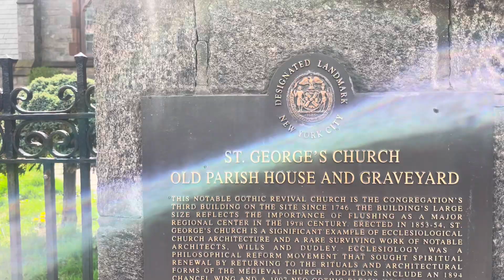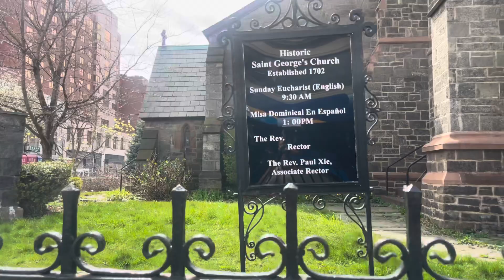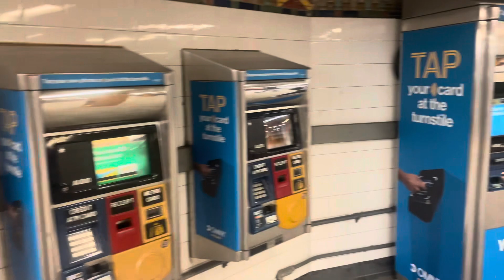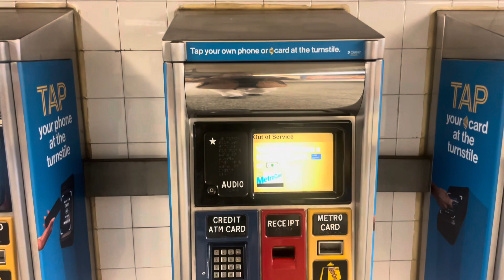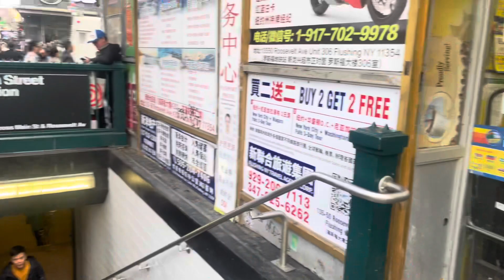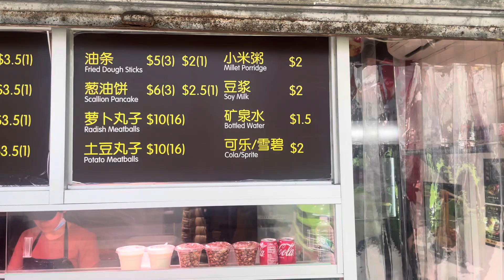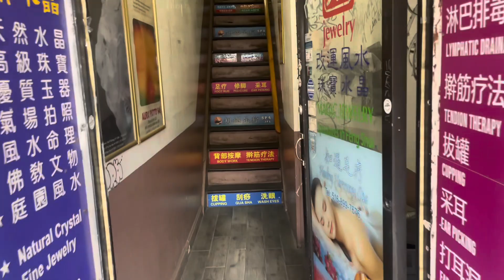Maior Chinatown de Nova York, localizada no bairro de Flushing, no Queens. Embarque nesta jornada.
Bem-vindo a um mergulho fascinante na maior Chinatown de Nova York, localizada no vibrante bairro de Flushing, no Queens. Embarque nesta jornada cultural enquanto exploramos as ruas movimentadas, os mercados exóticos e os sabores autênticos que tornam esta comunidade um destino imperdível na Big Apple. Descubra a rica história por trás dos templos antigos, testemunhe a energia contagiante dos festivais tradicionais e mergulhe na atmosfera única que combina tradição e modernidade.

Prepare-se para uma experiência sensorial inesquecível enquanto nos aventuramos pela Chinatown de Flushing, Nova York. Ao passear por suas ruas, você será envolvido pelos aromas tentadores de pratos tradicionais sendo preparados em restaurantes locais, desde deliciosos dim sums até autênticos pratos de mariscos. Os mercados estão repletos de produtos frescos e ingredientes únicos, proporcionando uma verdadeira imersão na culinária e na cultura chinesa.

Além disso, a riqueza histórica da região é palpável em cada esquina, com templos majestosos que contam histórias antigas de fé e tradição. A arquitetura única desses templos é uma reminiscência vívida do passado, enquanto os sons de rituais e cerimônias ecoam pelos corredores, transportando os visitantes para outra era.

Não deixe de participar dos festivais coloridos e animados que acontecem ao longo do ano, celebrando tradições ancestrais e unindo a comunidade em uma atmosfera de alegria e camaradagem. Danças folclóricas, desfiles extravagantes e espetáculos de fogos de artifício são apenas algumas das experiências que aguardam aqueles que se aventuram na Chinatown de Flushing.

Venha conosco e deixe-se envolver pela magia deste tesouro cultural escondido no coração da cidade que nunca dorme. Prepare-se para ser cativado pelo charme único da Chinatown de Flushing, onde cada esquina revela uma nova surpresa e cada experiência é uma celebração da rica herança cultural chinesa.